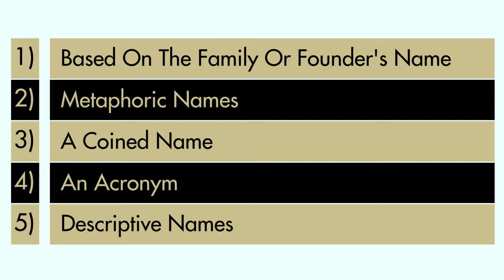Create a Brand Name That Doesn't Suck | with Canon Wing (aka Cannon), Branding Expert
Create a Brand Name That Doesn't Suck

❤️As promised, here’s the full course on creating a power brand! ❤️

How to come up with a brand name that doesn’t suck the life out of your brand? The right name invites people into your brand while the wrong one can be confusing, irrelevant, and even off-putting. In this video, namer Canon Wing shares the 5 most important mantras of naming a brand. Learn about some epic brand name fails and successes, and also check out some powerful brand names Canon has created. Watch now!

Top Tips

✅ The right name is noticeable, appealing, and inviting, while the wrong name is the opposite. It is important to choose a name that builds up and triggers desired emotions in a brand’s target audience.

✅ In today’s age of information overload, we view an average of about 5000 ads in a day. This is why it is all the more important to find a standout name that creates the right impact in a world of literally limitless alternatives.

✅ 72% buyers make choices based on brand names. Brands have just a few seconds to hook customers and to compel them to pay attention. The right brand name can help to do this.

✅ Most names are based on one of five categories: acronyms, made-up names, family or founder names, metaphoric names, or descriptive names.

✅ The most common branding /naming mistakes are to choose a name that is too local, too insider, too vague or generic, not unique enough, or basing a name on a temporary trend. By naming right, you can become relevant, identifiable, and memorable to your community.

Have Questions? I Love Questions Because The Courage To Ask Is The #1 Most Powerful Tool We Have To Learn.